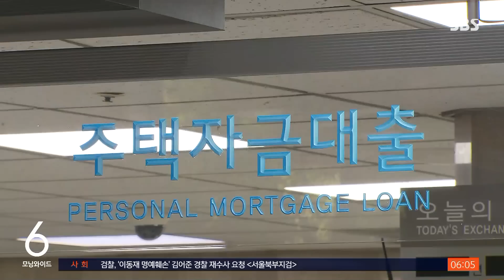강남3구·용산 빼고 규제 푼다…"쌓인 급매물 해소될 듯" / SBS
부동산 가격이 갑자기 폭락하는 걸 막기 위해 정부가 규제를 더 푸는 방안을 들여다보고 있습니다. 강남3구와 용산구를 제외하고 규제 지역을 다 풀 거라는 전망이 나오고 있습니다.
이혜미 기자입니다.